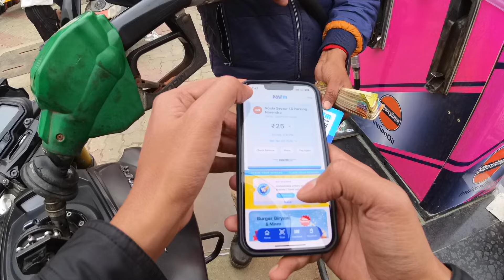Accident ho gya hota aaj to | vlog | Dominar 250